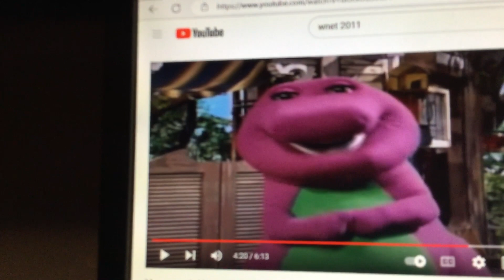Barney & Friends PBS